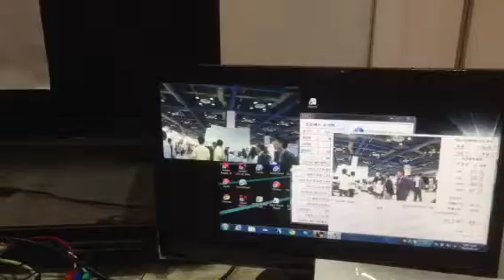강사자동추적시스템 control tracker 및 화면 구성 합성 마법사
강사자동추적시스템 control tracker은 강사의 움직임을 자동 분석하여 ptz 카메라를 움직이게 하는 트래킹 전문 소프트웨어 입니다.

 화면 구성 합성 마법사 시스템으로 hdmi, dvi, rgb, component 화면들을 자유롭게 변경, 프리셋 저장, 리콜등을 할수도 있습니다.

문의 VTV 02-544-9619